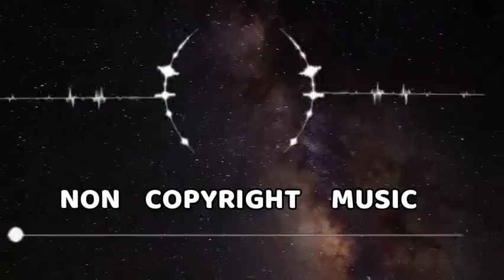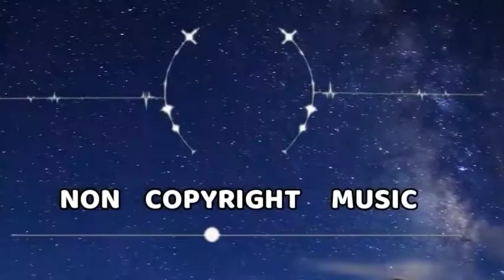Rock Background Music - No Copyright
Great no copyright rock background music for videos. Discover Extreme Energy by MusicToday80. Now, listen to this energetic rock track and enjoy!